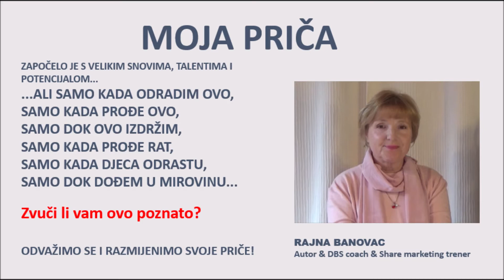#24 MOJA PRIČA Zašto sve ovo?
Raduje me što će do vas doći ova priča. Znam da je netko neće imati strpljenja do kraja poslušati. Netko neće ovo vidjeti jer Fb algoritam određuje tko što vidi.
Raduje me ako sam vam ovim pomogla, da se i vi ohrabrite, da na vrijeme nešto poduzmete ne čekajući mirovinu ili bolja vremena kojih neće biti. Bolje vrijeme nalazi se samo unutar naših života i treba ga iznjegovati i potaknuti da se ostvari.
Podijelite ovo ako mislite da nekome može pomoći. Ostavite komentar. Naučit ću vas zašto je to važno.
Ovaj video je za one koji su nezadovoljni sadašnjem stanjem, kojima prijeti otkaz, koji se traže, koji su spremni na iskorak bez obzira na okolnosti koje nas guše.
Nudim vam vrstu samozapošljavanja, da vas naučim kako da radite za sebe a ne za drugoga.
I za kraj: BITNO JE
- biti aktivan i sagledavati stvari sa više gledišta; ne odbacivati ponude odmah
- svaki dan učiniti nešto dobro za sebe, a posljedično tome bit će dobro i za druge. Jer ako je vama bolje, to će osjetiti i vaša okolina.
Posjetite moj blog rajnabanovac.com. Bez ustručavanja pišite, pitajte, a ja ću nastojati u što kraćem roku da vam odgovorim. Srdačno vas pozdravljam i želim zdravlje i dobro.